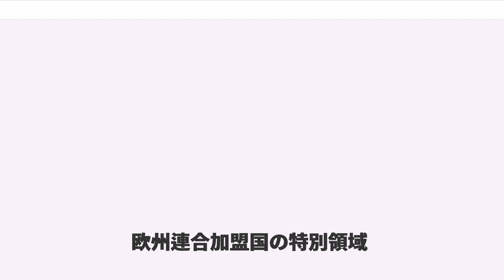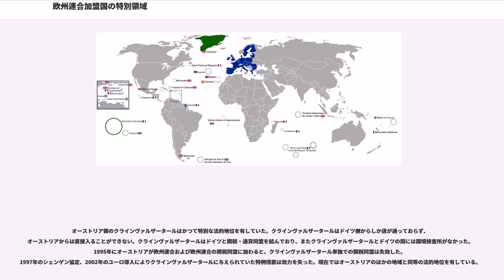欧州連合加盟国の特別領域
欧州連合加盟国の特別領域（おうしゅうれんごうかめいこくのとくべつりょういき）では、欧州連合加盟各国の海外領域や自治領など、特殊な統治の形態をとっている領域について概説する。

2016年の時点において欧州連合には28の国が加盟しているが、そのほとんどが欧州連合の政策や計画のすべてに加わり、またその行動を規定した文書に署名している。しかしEU法は必ずしもすべての加盟国のすべての領域に適用されるものではない。複数の加盟国は歴史上、地理上、政治上の理由により加盟国の一般の領域とは違って、本国政府やあるいは欧州連合と異なる関係を持つ特殊な領域を有している。それらの領域は欧州連合のすべての政策や計画に参加しているわけではない。なかには欧州連合との関係をまったく持たない領域が存在する一方で、他方では指令、規則や基本条約の附属議定書に従って欧州連合の計画に参加する領域も存在する。

EU法の適用を受ける欧州連合の外部に存在する地域 () は7つある。なおこれらの地域についてローマ条約第299条2項では、地理的に切り離されていることや離島であること、規模が小さいこと、地勢的・気候的に異なること、経済・産業力が乏しいこと、発展の障害となる不変的かつ複合的な条件におかれていることなどによる社会構造や経済構造を考慮して、EU法の適用除外を受けることができる規定がある。

アゾレス諸島とマデイラ諸島は大西洋に浮かぶポルトガル領の島である。EU法の適用除外対象ではあるものの、両地域とも実際には免除規定を受けていない。

カナリア諸島は大西洋上のスペイン領の島である。カナリア諸島は欧州連合付加価値税領域の対象ではないが、これ以外のEU法はすべて適用される。

フランス領ギアナ、グアドループ、マルティニーク、マヨット、レユニオンはフランスの海外県であり、フランス法においてこれらの海外県のほぼ全土はフランス本土と不可分であるという扱いを受けている。これらの海外県においてユーロは法定通貨となっており、また欧州連合の関税同盟には加わっているが、シェンゲン協定と付加価値税領域の対象とはなっていない。なお2007年7月25日、グアドループ海外県からサン・バルテルミー島、サン・マルタン島が正式に分離し、それぞれ海外準県となった。また海外準県であるサン・マルタンは2007年の分離から地位が不確定であったがリスボン条約の発効にともない外部地域に位置づけられた。

特定の欧州連合加盟国と特別な関係にある海外領域 () は20あり、その内訳はイギリス11、フランス6、オランダ2、デンマーク1である。これらの領域は欧州連合との協力関係を構築しており、一方で欧州連合の労働者の移動の自由（ローマ条約第186条）、開業の自由（同183条5項）に関する規定の対象外となっている。また欧州連合の共通対外関税（同184条1項）の規定も受けることはないが、無差別原則（同184条3項および5項）に基づき欧州連合からの輸入品については関税をかけることができる。これらの領域は欧州連合の領域には含まれないが、協力関係を維持するためには最低限のEU法の規定が適用される。

イギリスには以下の12の海外領域がある。
これらはローマ条約の下における海外領域とされているが、バミューダ諸島については現地からの要求によりこの枠組みから除外されている。

イギリスの海外領域のすべての市民は、バミューダを含め2002年のイギリス海外領域法 (British Overseas Territories Act 2002) により完全なイギリス市民権を獲得している。これらの領域に住む市民も欧州連合の市民としている。ただし同法ではキプロス島内にあるイギリス軍基地アクロティリおよびデケリアを対象外としている。

南極地域とインド洋地域については疑問がもたれており、いずれも定住する住民がいない。南極条約によりイギリスは南極地域の領有権を停止しており、インド洋地域は1970年代に強制移住を実施しアメリカ軍基地の用地として提供した。

サンピエール島・ミクロン島、ウォリス・フツナ、サン・バルテルミーはフランスの海外準県、フランス領ポリネシアは海外領邦、フランス領南方・南極地域（フランス領インド洋無人島群を含む）は海外領土、ニューカレドニアは特別共同体という地位にある。

サンピエール島・ミクロン島、サン・バルテルミーはともにユーロ圏に含まれているが、ニューカレドニア...